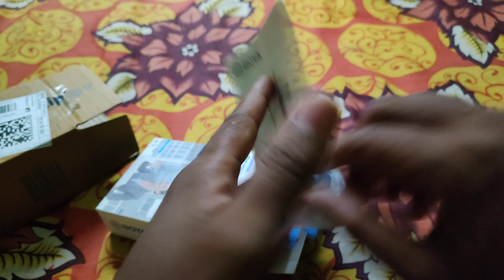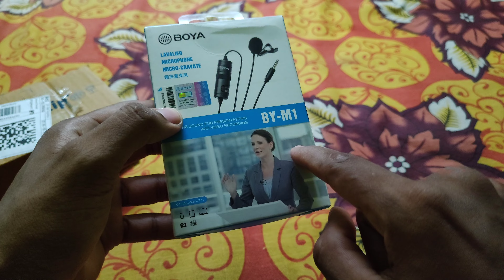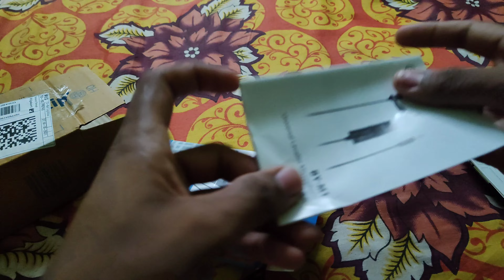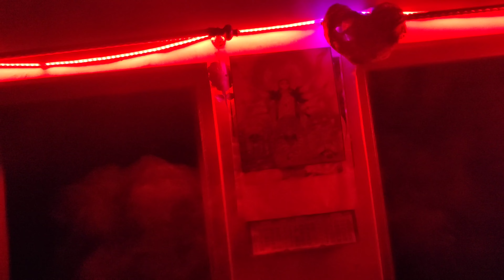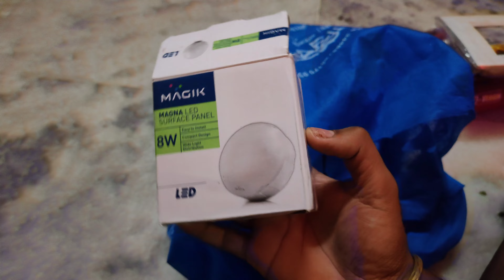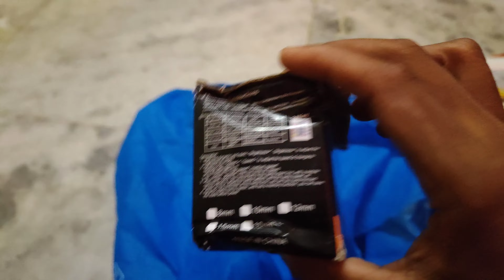আজ BOYA M1 Mic Unboxing করলাম🤩|| দেওয়ালির তোড়জোড় শুরু🤗|| First Time Unboxing Video😋